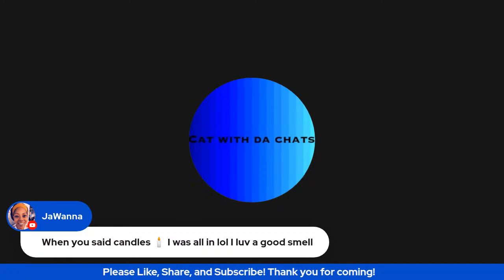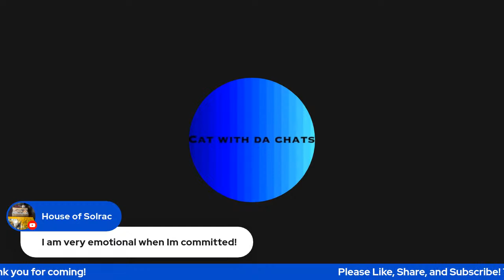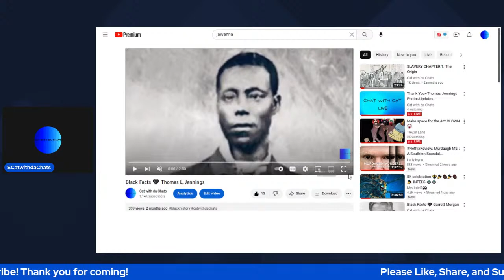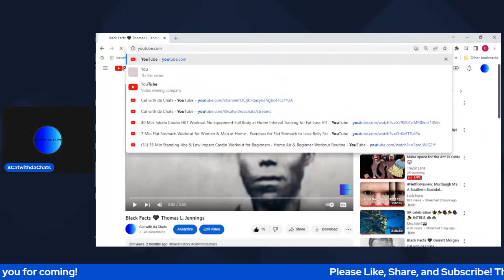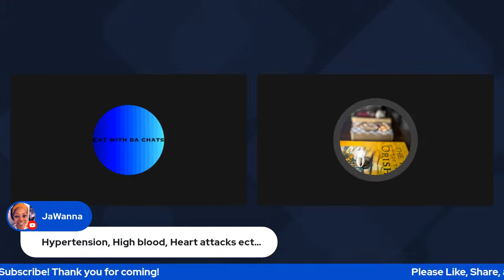Thank You~Thomas Jennings Photo~Updates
Come chat live with me about the other night, Thomas Jennings photo, and channel updates!

Thank you in advance for any and all donations, each one is a blessing🙌🏽 🙏🏽🙌🏽